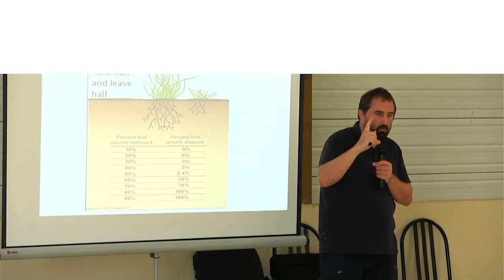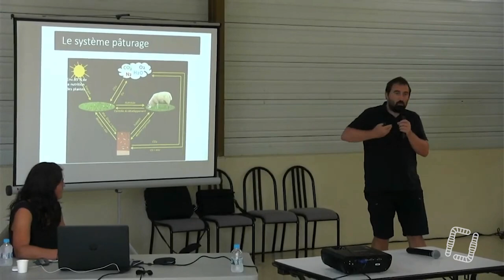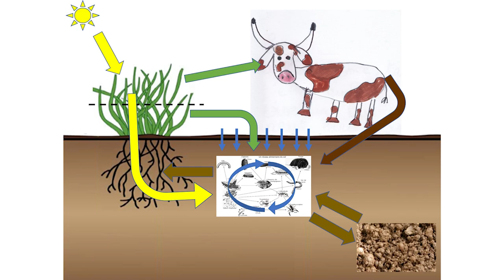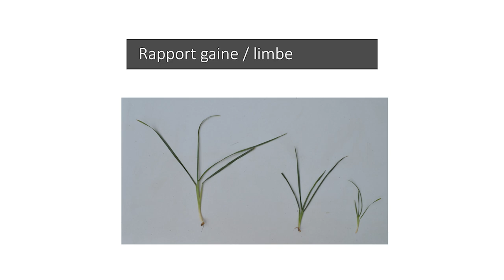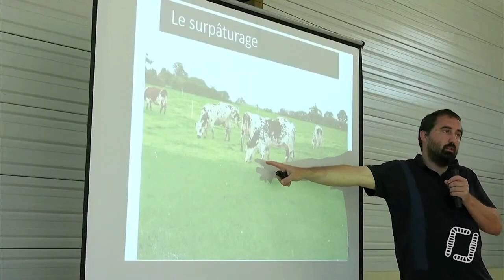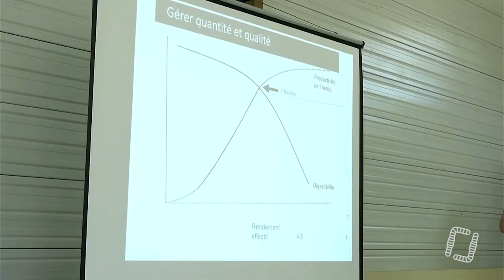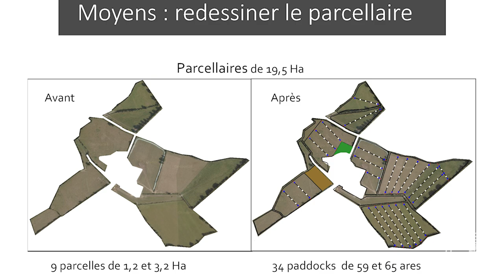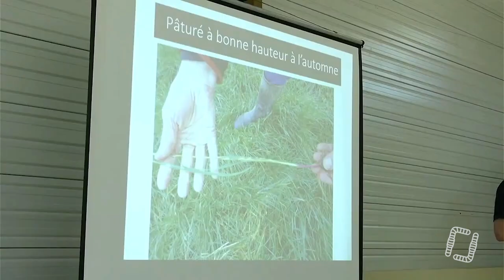PÂTURAGE TOURNANT, par Mathieu Bessière